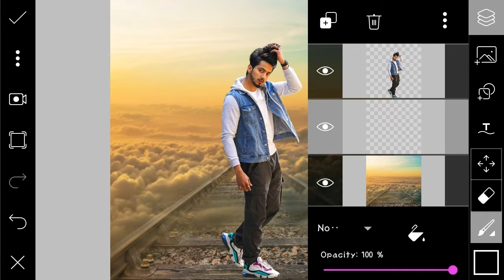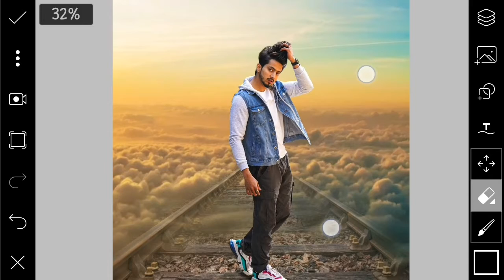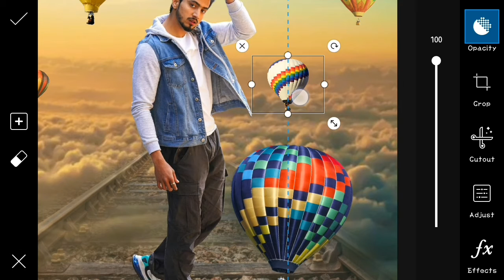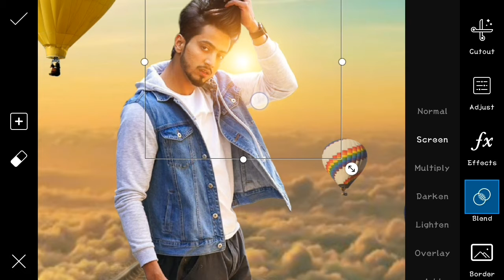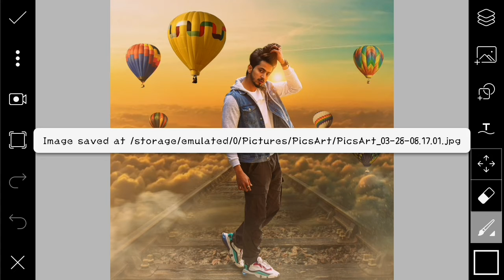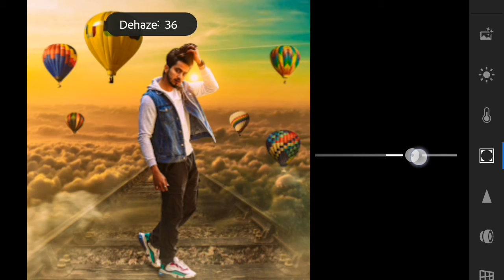Mr. Faisu New Photo Manipulation in Picsart | Picsart Tutorial | Edge Pictures